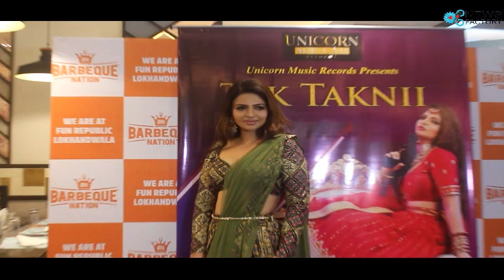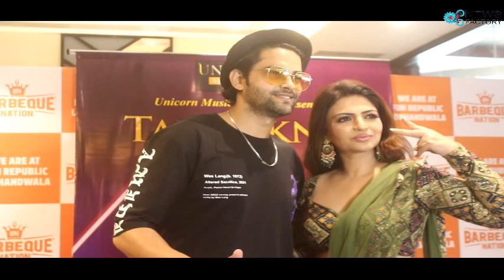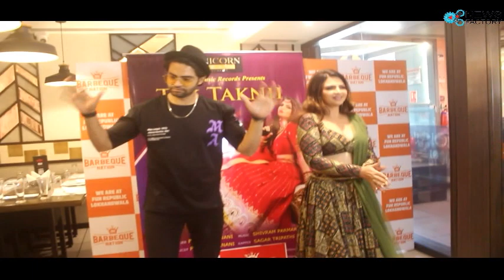SINGER Pooja Giyanani and Actor Divyank Patidar at the launch event of music label for Unicorn Mu